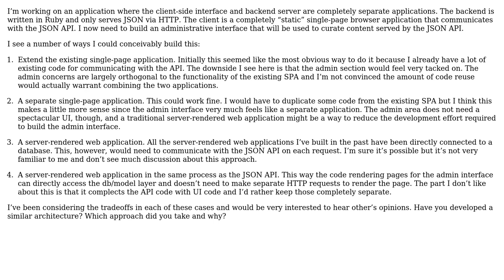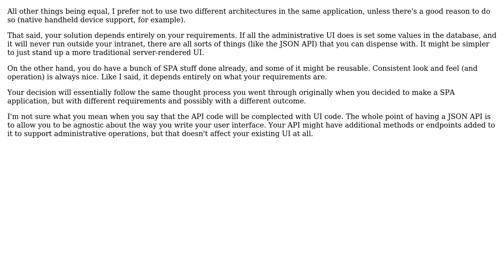What's the best way of building an administrative UI for an existing SPA application?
Software Engineering: What's the best way of building an administrative UI for an existing SPA application?

With thanks & praise to God, and with thanks to the many people who have made this project possible! | Content (except music & images) licensed under CC BY-SA | Music | Images & others | With thanks to user scttnlsn user Robert Harvey user Andy and the Stack Exchange Network Trademarks are property of their respective owners. You are responsible for your own actions.